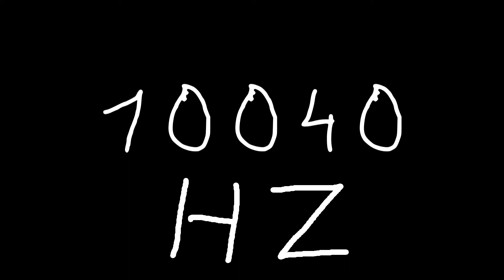10040 hz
Just sound.

chords
sounds
noise
tone
noises
tones
audio
wave
waves
sin
sine
sinus
sinoid
heart
heartbeat
resonancy